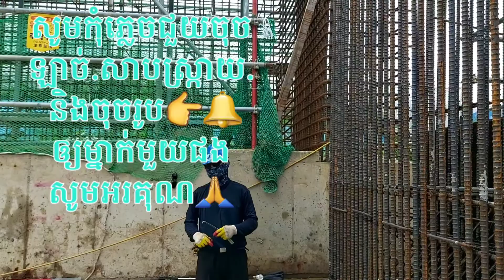🔔ការងារ​ផ្នែក​សំណង់​ នៅប្រទេសកូរ៉េ👍 🔔 Construction work in Korea 👍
🔔នេះគឺជាការងារផ្នែកសំណង់នៅប្រទេសកូរ៉េខាងត្បូងបើពេញចិត្តវីដេអូគ្របស់ខ្ញុំសូមកុំភ្លេចជួយចុចឡាចចុចសាប់ស្ក្រាយនិងចុចសញ្ញារូបកណ្ដឹងម្នាក់មួយផងសូមអរគុណ🙏
🤝This is a construction job in South Korea. If you like my cover video, please do not forget to click the link, click shuffle and click on the bell icon, thank you🙏
សូមចុចsubscribeនិងរូបកន្តឹងមើលវីឌីអូថ្មីៗមុនគេរាល់ថ្ងៃ សូមអរគុណ🙏